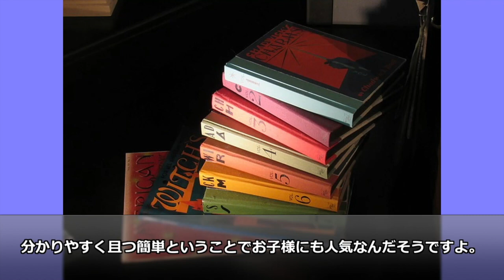トランプマン、現在の素顔に衝撃！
日本でプロマジシャンとして活躍しているトランプマン。

素顔や本名といったことが謎に包まれている方でもありますよね。

そんなトランプマンの素顔が発覚！？

また気になる現在や正体についても迫ってみたいと思います。

トランプマン
トランプマンの素顔
トランプマンの現在